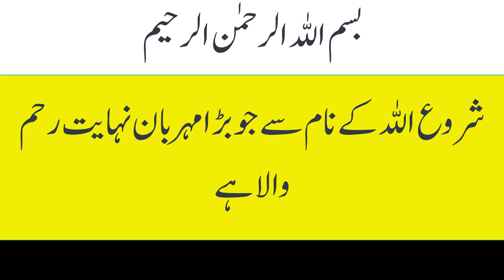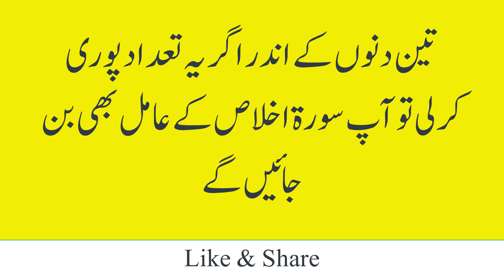Surah Ikhlas ka Wazifa | تین دنوں میں عامل بننے کا عمل | Surah Ikhlas ka Powerful amal